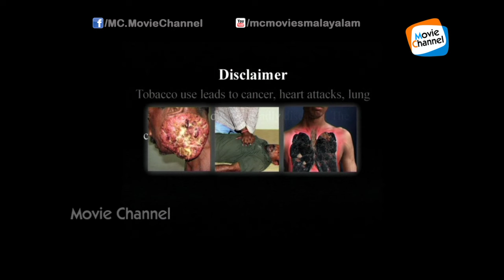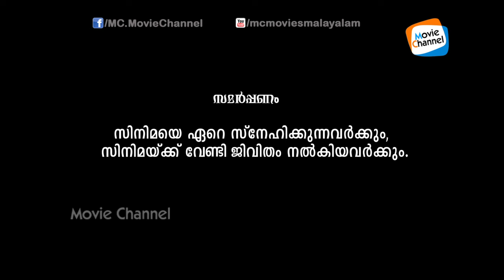Manja Malayalam Full Movie | Niyas Bakker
Manja is a 2014 Malayalam comedy film written and directed by Binoy Urmise. This is the first film directed by Binoy Urmise. It stars Niyas Bakker in lead role and Shammi Thilakan, Ashokan and Joy Mathew in the supporting roles.The movie released on 28th feb 2014\
Directed by  : Bijoy Urmise
Produced by  : Rammohan S Menon
Screenplay by  : Bijoy Urmise
Story by  : Bijoy Urmise
Starring : Niyas Bakker , Shammi Thilakan , Ashokan , Joy Mathew
Cinematography : Rajesh K Narayanan
Edited by  : Mentos Antony
Production company : Lal Media Arts